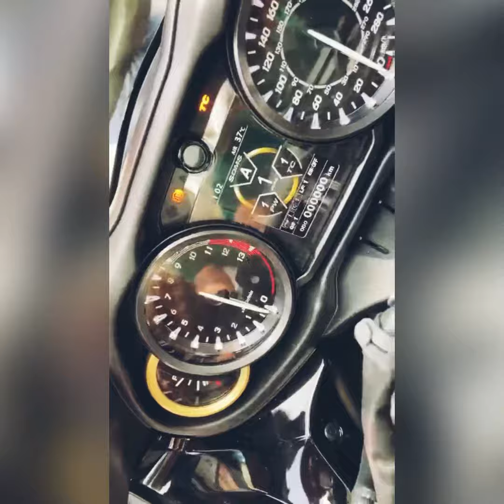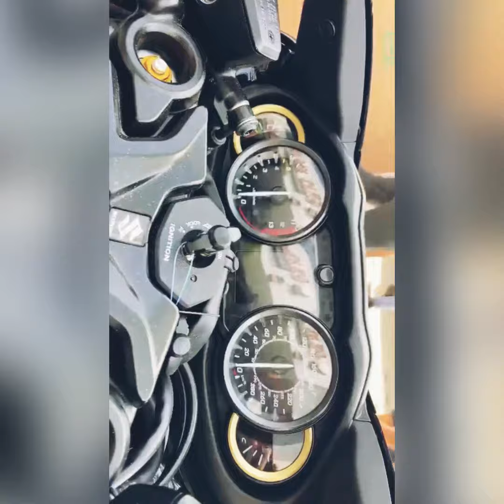2021 New Hayabusa!.First Look of 3rd Gen Busa in india!!!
Bang!!!Here it is The Mighty hayabusa 2021!!Walk around. Watch it !!